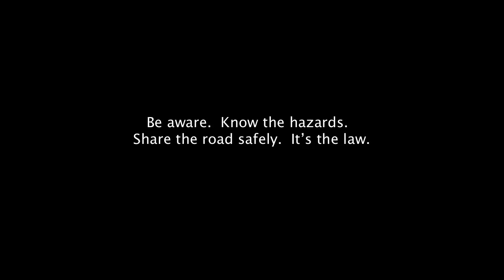Wellington Roads | Mennonite Road Safety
The County of Wellington and the Ontario Provincial Police collaborated on a road safety video campaign.  The online series focuses on the dangers of impaired, aggressive and distracted driving, as well as Mennonite road safety in Wellington County and Ontario.  Education, awareness and enforcement helps keep roads safer.

Produced by: Andrea Ravensdale and Jacqueline Willson, Wellington County Communications Division
Video by: Iron Cloud Productions
Concepts by: Wellington County and the Ontario Provincial Police